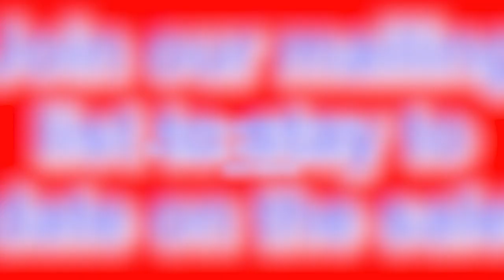Next Auction is April 5th & 6th!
You can expect only quality auctions from Permian! Join us for our next auction on April 5th & 6th. Feel the excitement first hand in Midland, Texas or if you can't make it to our yard you can bid online. Be sure to join our mailing list so you stay up to date on all of our auctions!

for more information.